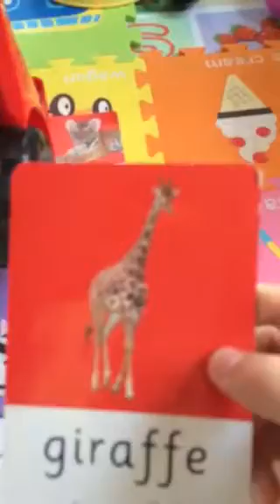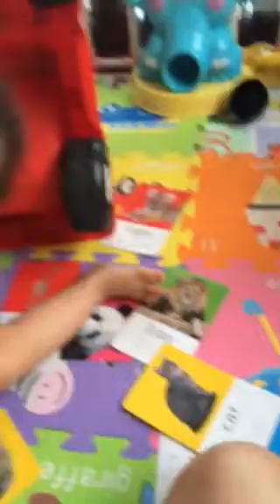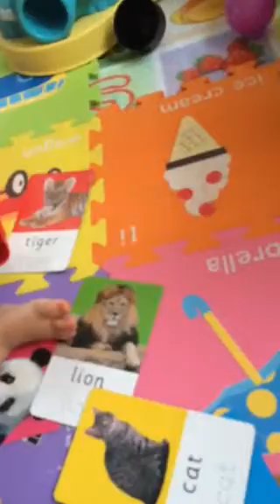Flash card animal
ทดสอบความจำ